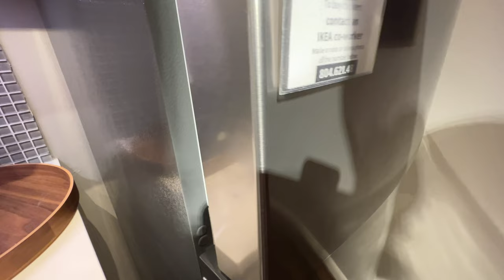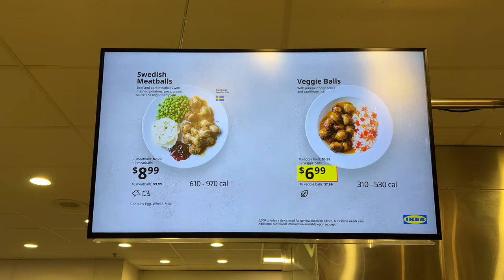#12 | IKEA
Mark visits the meatball capital, IKEA.